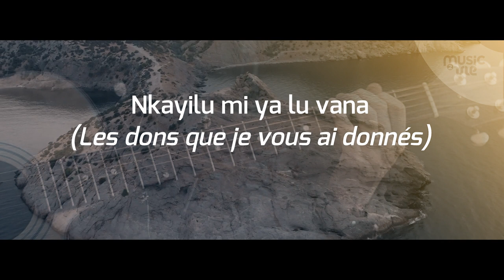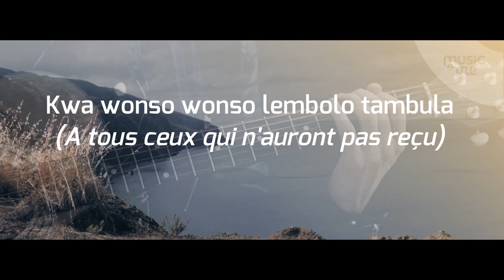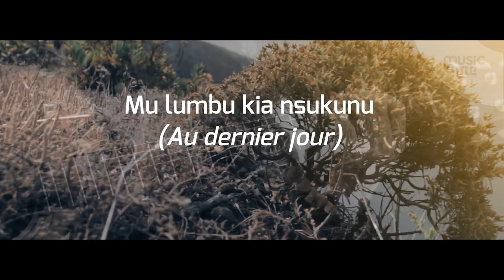Simba ya Yesu - partage inspiration